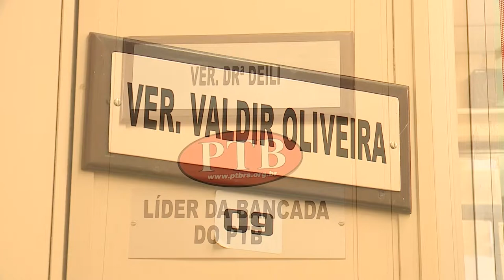Conheça a Câmara | Como funciona o Legislativo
Vídeo sobre funcionamento dos setores da Câmara Municipal de Vereadores